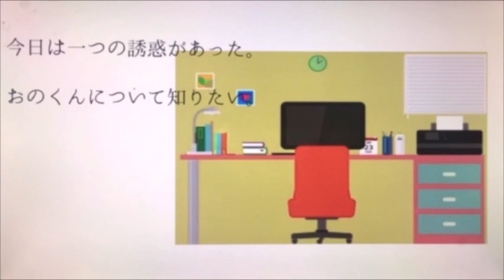おのくんと。青いキャンパスに夢を２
宮城県東松島市小野駅前仮設住宅生まれの
「めんどくしぇ おのくん」
里親さんとおのくんとお母さんたち仮設住宅での物語
空の駅が生まれてからの物語
沢山の物語が生まれているんだ
ひとりひとり違った物語があって
みんなが主役なんだよね。

そんなおのくんとの物語を高校生が小説にしてくれたんだ

それに感動したお母さんたちはひとりでも多くに人に知ってほしいって
考えたんだ
そしてみんなに協力をお願いして
おのくんの
３つのかんきょう活動
自然環境から沢山のことを学んできたことから

環境について

沢山の辛いお話や楽しいお話、感情を表に出すことで
心から笑えるようになった経験を元に
みんなで感情を表してみようと

感教

ひとりひとりが

おのくんと。青いキャンパスに夢を 4